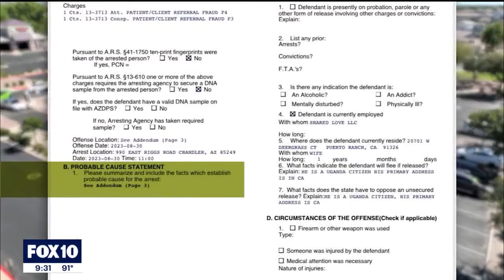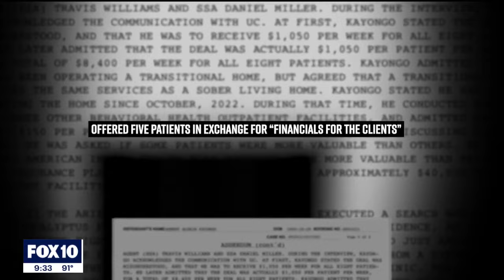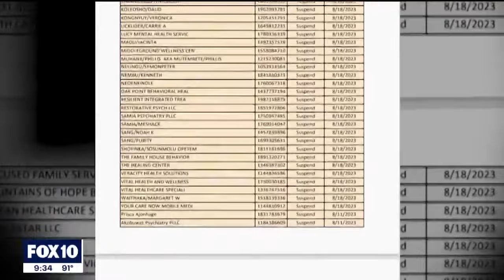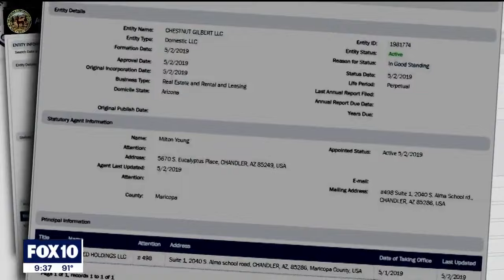Crime Files: Alleged thieves target Scottsdale seniors; fugitive's arrest caught on cam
Our top crime stories for the week of Sept. 9: A former Buckeye teacher arrested after alleged 'inappropriate relationship' with a student; a pastor accused of brokering trafficked patients in a sober living scheme; two women accused of stealing from seniors at Scottsdale grocery stores; a Sunnyslope parent arrested during fight at school; and an 'armed and dangerous' fugitive apprehended in Coolidge.